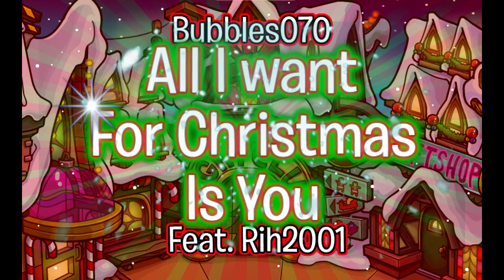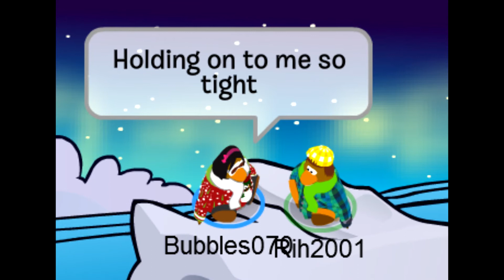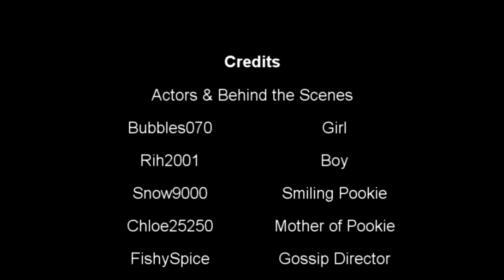All I Want For Christmas Is You CPMV - Bubbles070, Feat. Rih2001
Bubbles070 and Rih2001 preforming the smash hit All I want For Christmas Is You.